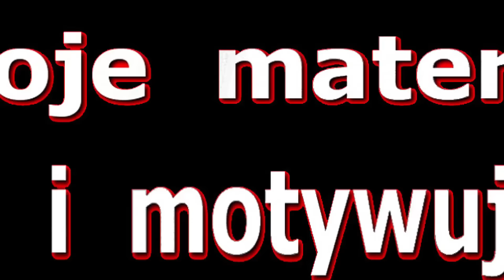Zagrajmy w H1Z1 Just Survive PANTHERS | #64 | Przypadkowy rajdzik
Dołącz do Armii DeBeściaków
Ekipa  PANTHERS  -- osoby z licencją na zabijanie
FEUZZ  ,  KPI  ,  WODZU  ,  FERI  ,  PERQIS  ,  ZIBOO  , HELLO

                 ---  H1Z1-New-PL
H1Z1: Just Survive to sandboksowa gra MMO z elementami survivalu,
wpisująca się w popularny nurt produkcji z gatunku Massive Multiplayer Online,
osadzonych w realiach apokalipsy zombie.
W tym wypadku nie mamy jednak do czynienia z kolejnym tytułem niezależnym,
ale produkcją dużego studia Daybreak Game Company,
znanego wcześniej pod nazwą Sony Online Entertainment
i mającego na swoim koncie tak popularne serie, jak Planetside czy EverQuest.
Gra dystrybuowana jest w modelu tradycyjnym z opcjonalnymi mikropłatnościami,
za pomocą których możemy nabywać szereg przydatnych elementów ekwipunku.

Źródło : gry-online.pl